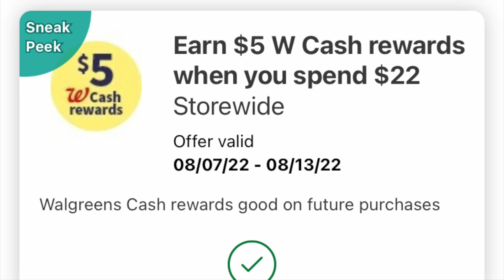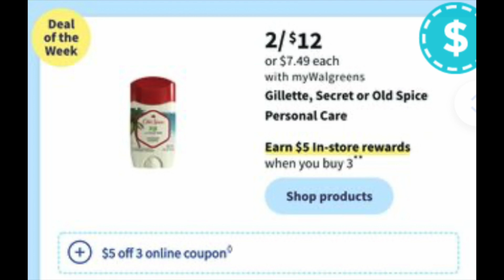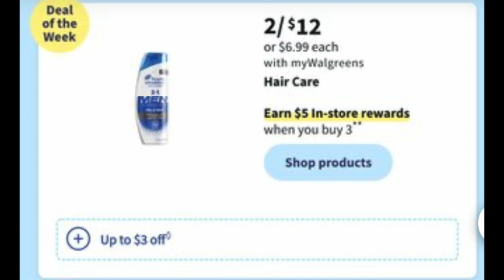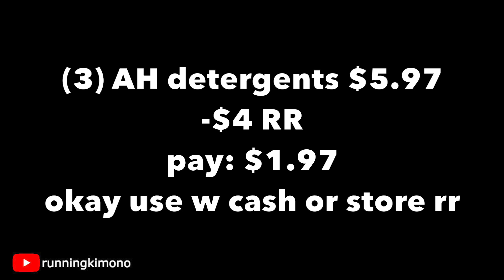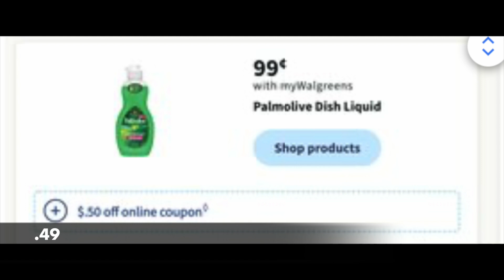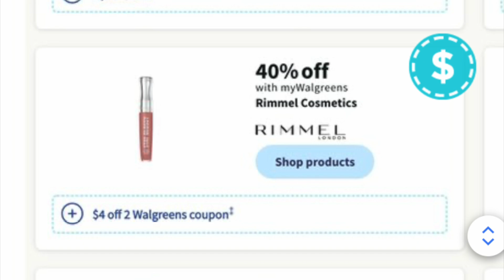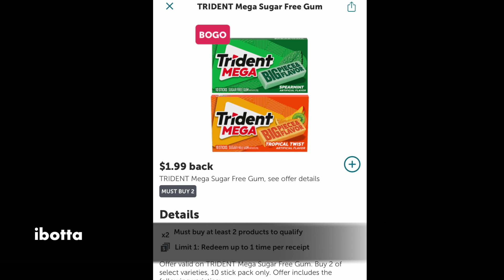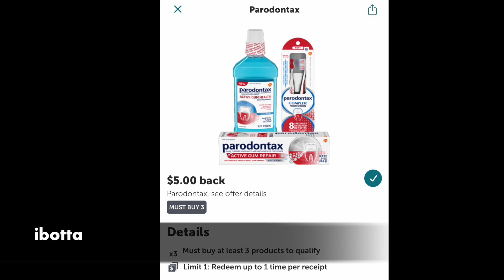Walgreens **CHEAP .40 RIMMEL** Aug. 7 to 13!